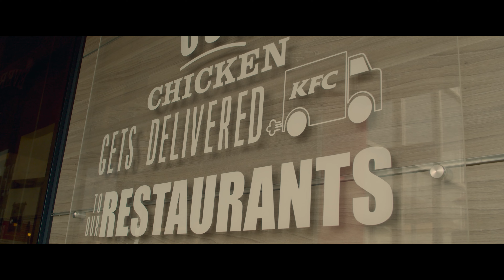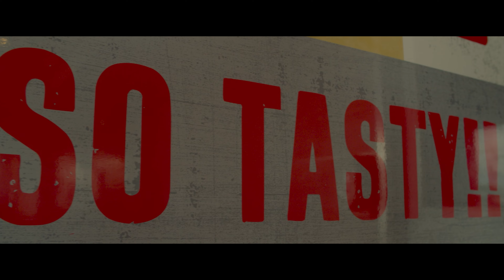KFC 25 Jaar infomercial